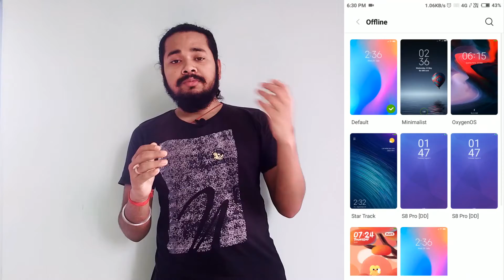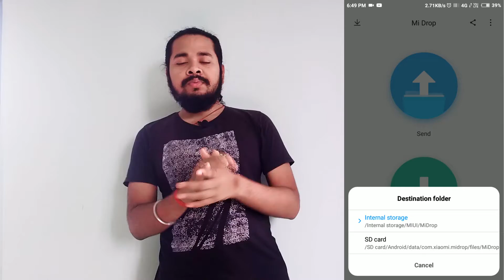Redmi 3s prime GET MIUI 10 GLOBAL BETA ROM 8.8.2 ft Redmi 4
Hello guys aj eai video te amra MIUI 10 er 8.8.2 ea ki ki new ad hoyeche ba ki ki remove hoyeche eabong ki ki bugs remove hoyeache sei sab niyea details ea bolechi.
Asa korchi video ta sabar valo lagbe,video ta volo lagle video ta like korun,R video ta samparke jodi aro kichu janar thakle niche comment kore janao.Ar channel ta te jara natun tara subscribe korun channel ta,channel subscribe sampurno Free.

music i use :
Song: Pacific sun
Artist: Nicolai Heidlas music
Genere: pop
Mood: Happy